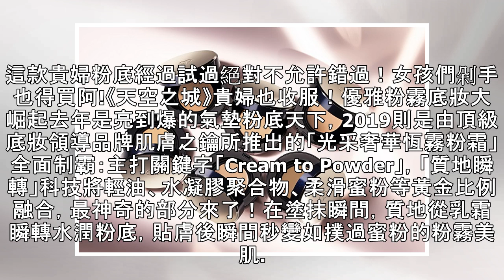【特企】2019貴婦系粉底，這款絕對必收